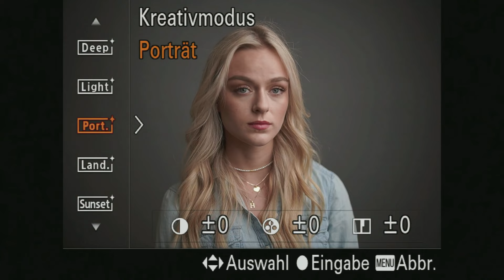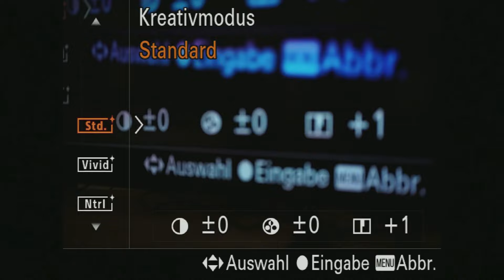Die 5 besten Portrait-Tipps von Martin Krolop | Foto Koch Fototage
Martin Krolop ist einer der bekanntesten Fotografen und Blogger Deutschlands. Es gibt eigentlich nichts, was er noch nicht fotografiert und ausprobiert hat. Hier teilt er sein fünf wertvollsten Ratschläge, wie ihm eindrucksvolle Portraits gelingen.

Mit diesem Equipment hat Martin gearbeitet:
Kamera: